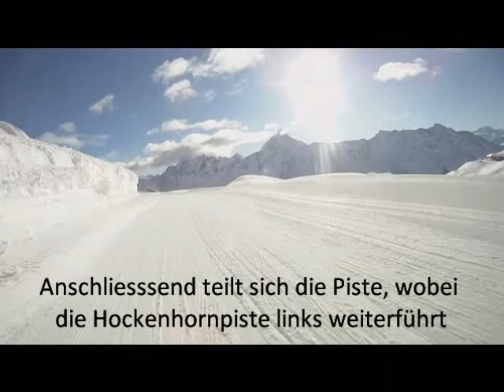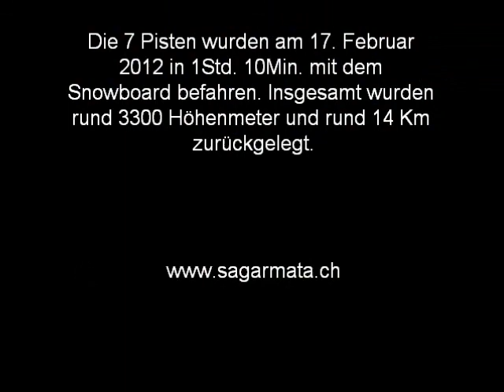les pistes du lötschental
Die Skipisten der Lauchernalp im Lötschental